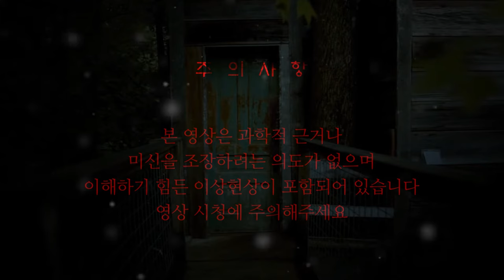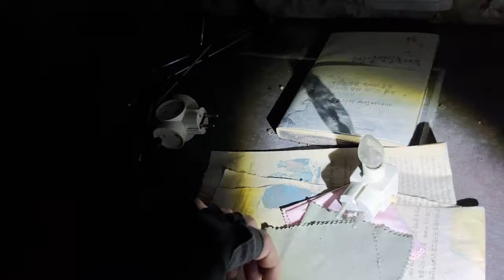[ENG SUB] 이번 기계는 믿어볼만 한데요? 망자 목소리 잡으러 가봅니다